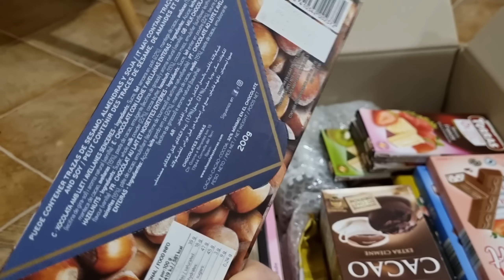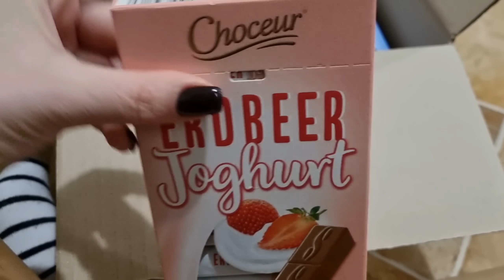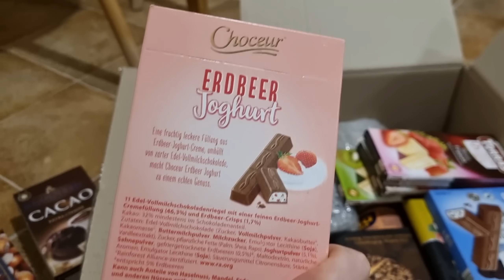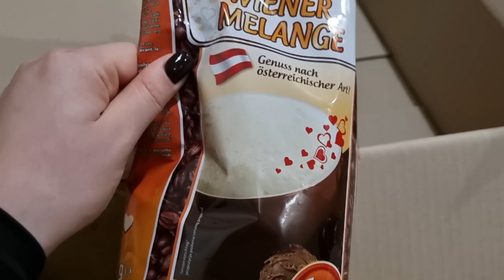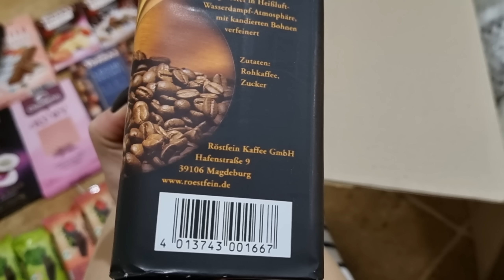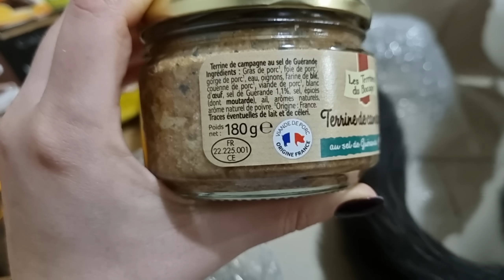БОЛЬШАЯ ПОСЫЛКА С ЕВРО-ПРОДУКТАМИ📦🤩